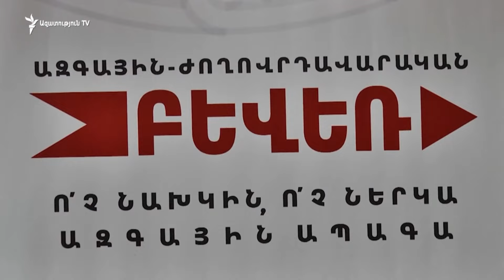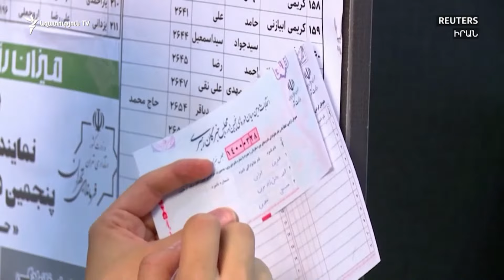ԼՈՒՐԵՐ 14։00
ԼՈՒՐԵՐ 14։00 | «Ազատությանը» հանդիպած քաղաքացիների խոսքով՝ քարոզարշավն էականորեն չի ազդել իրենց ընտրության վրա